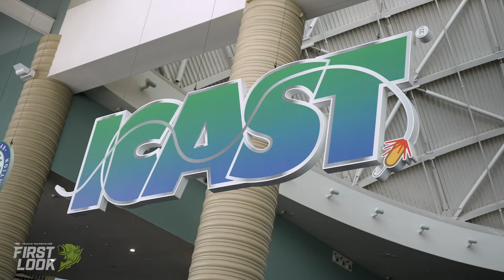2024 Tackle Warehouse ICAST Intro with Jake, Joey, and Walker!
Join Tackle Warehouse, one of the world’s leading fishing tackle retailers for our First Look coverage of the 2024 ICAST Show & all of the new 2024 Summer Releases.

Showcasing the newest products and latest innovations in the bass fishing industry, TW’s 2024 First Look coverage of ICAST & all of the New Summer Releases digs in to provide the details and insights that you won’t find anywhere else. Delivering the most extensive coverage anywhere on the web, Tackle Warehouse works with industry-insiders, top-tier professionals, and lure designers to keep you a step ahead of the competition.

Don’t forget to keep checking back at TackleWarehouse.com for all the newest 2024 ICAST & New Summer Releases.